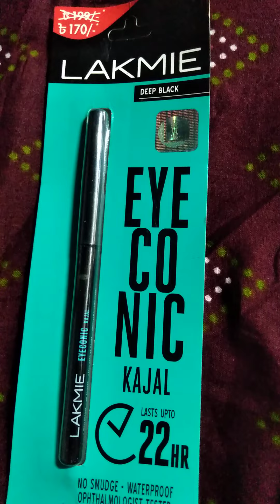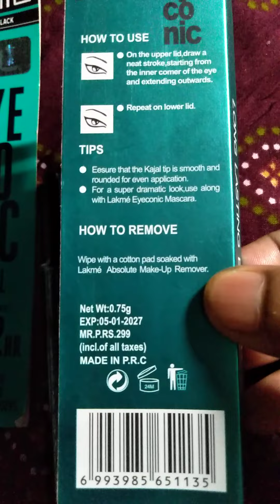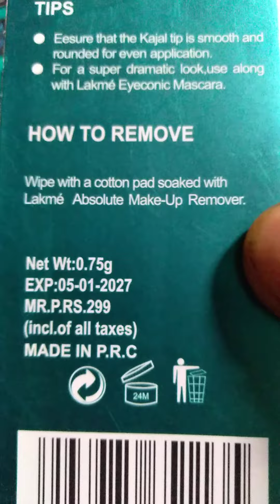✅LAKEME EYE CO NIC KAJAL -22HR AND LAKE ME eye co nic LONG LASTING EYELINER -24 hour or WATER proof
Shazia's Vlog
new Vlog
funny Vlog
Bangladeshi Vlogger
Bangladeshi Vlogging Channel
Bangladesh
Vlog bd
Vlog video
bangla Vlog video
ভ্লগ ভিডিও
নতুন ভ্লগ ভিডিও
ব্লগ ভিডিও
 LAKEME  EYE CONIC